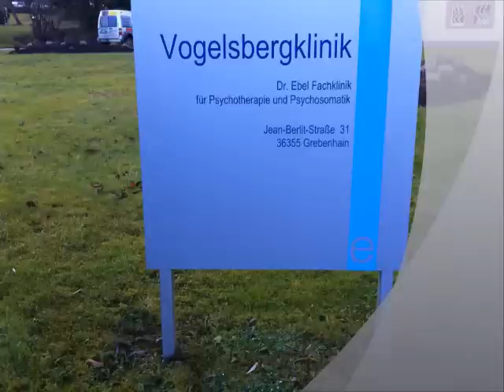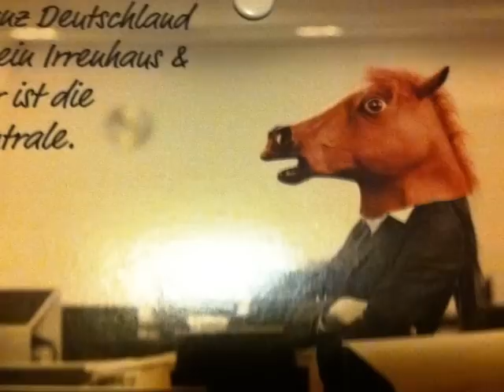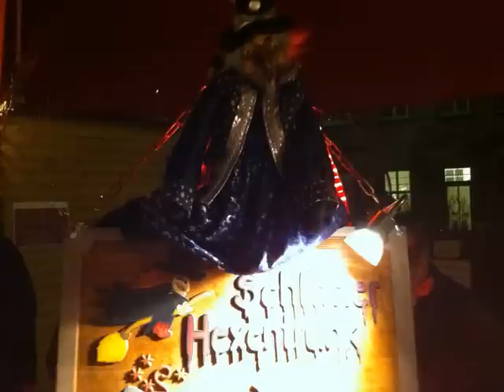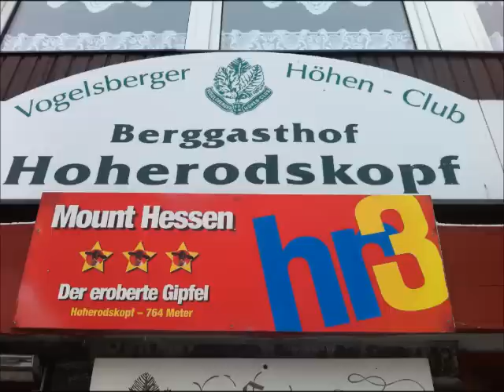Vogelsbergklinik in Grebenhain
Die Vogelsbergklinik in Grebenhain (Hessen)
Mitten in den Bergen des Naturparks "Hoher Vogelsberg", im Luftkurort Ilbeshausen-Hochwaldhausen liegt die Vogelsbergklinik.

Die Fachklinik für Psychotherapie und Psychosomatik bietet modernste Behandlungsbedingungen.

Zu den zahlreichen Freizeitangeboten zählen Ausflüge, Kino, Tanz- und Kulturabende, Kreativkurse und mehr.

Die traumhafte Natur verführt zu Spaziergängen, Fahrradtouren und im Winter zum Skifahren.